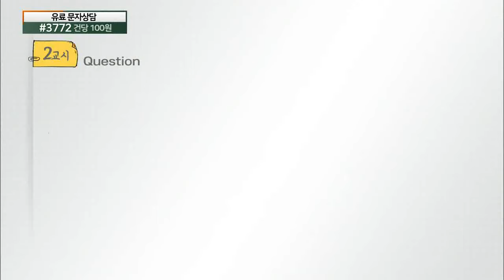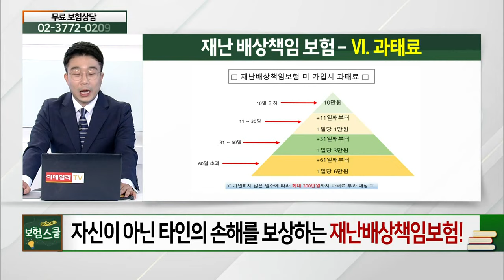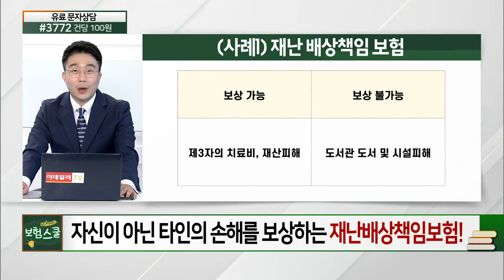자신이 아닌 타인의 손해를 보상하는 재난배상책임보험_꼭 알아둬야 할 보험 상식 (20210910)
# 자신이 아닌 타인의 손해를 보상하는 재난배상책임보험